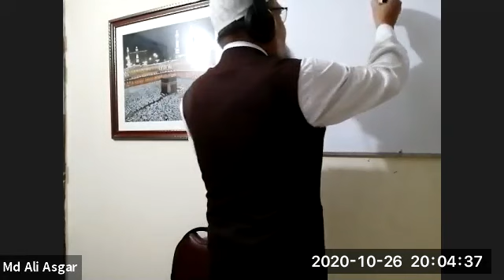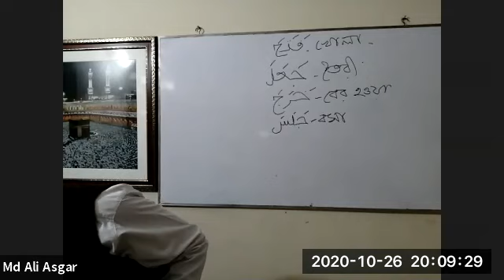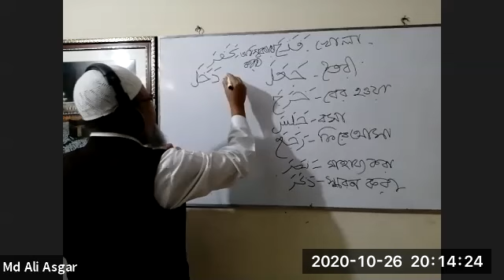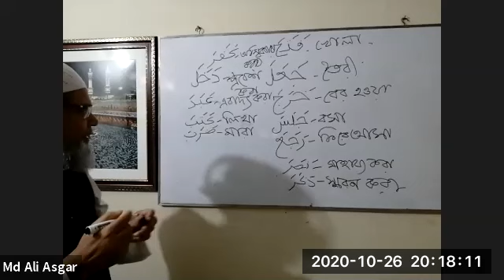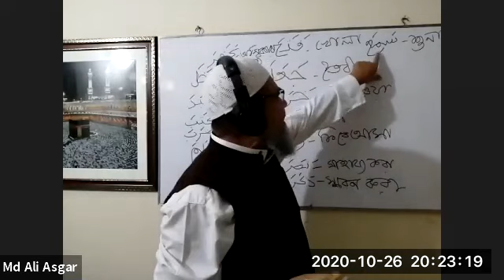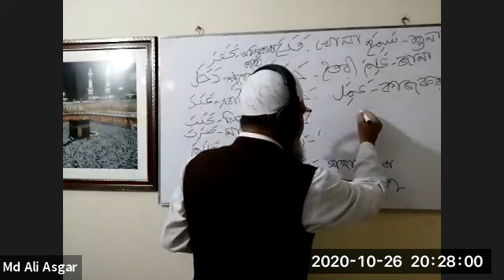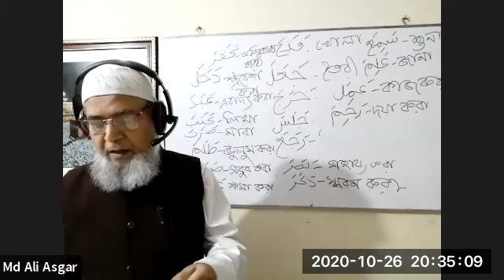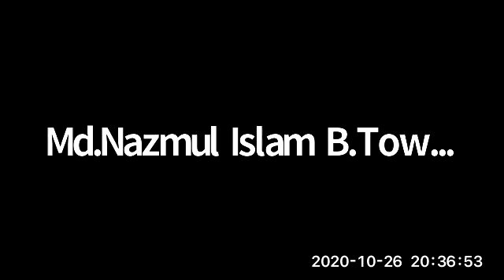''কুরআন বুঝা সহজ'' Batch 3 - Madinah Arabic Book 1 - Lecture 20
"Easy Understanding of Quran - কুরআন বুঝা সহজ
Instructor: Md. Ali Asgar
Class Date: Monday October 26, 2020

''কুরআন বুঝা সহজ'' Batch 3 Madinah Arabic Book 1